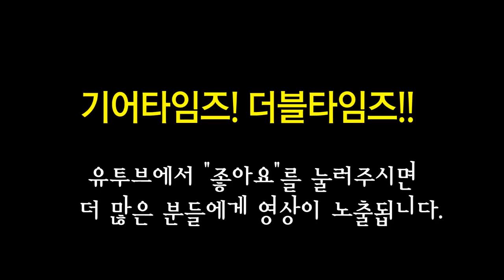젠 Zen 일렉기타 TC 1